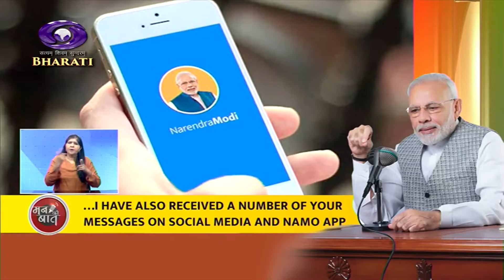Sign Language II 90th Edition of Mann Ki Baat || 26th June 2022